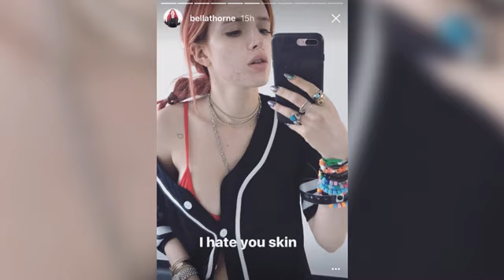Bella Thorne flaunts sculpted abs before face treatment